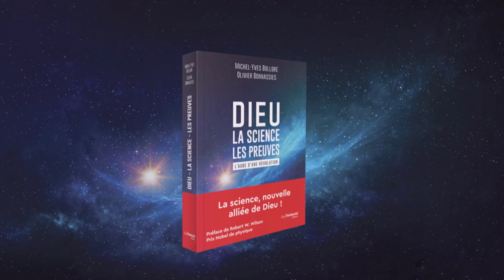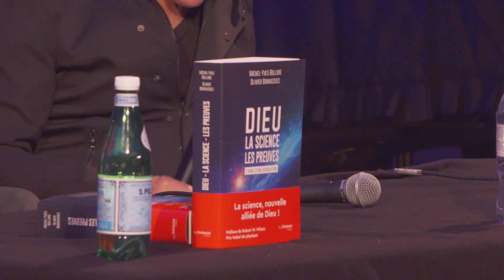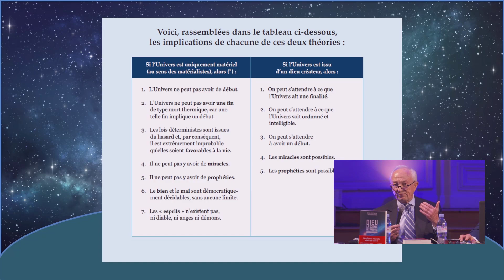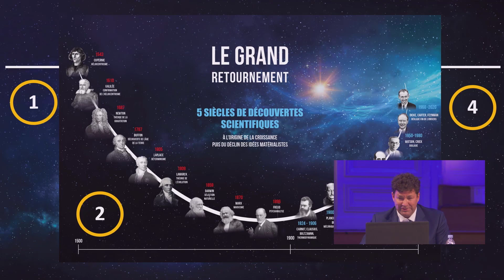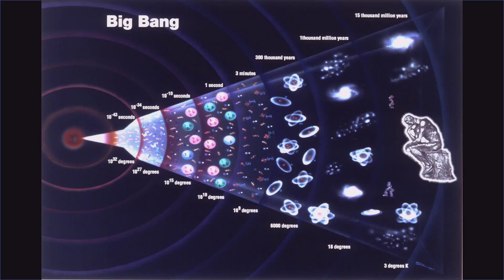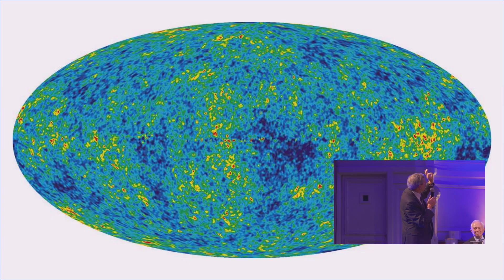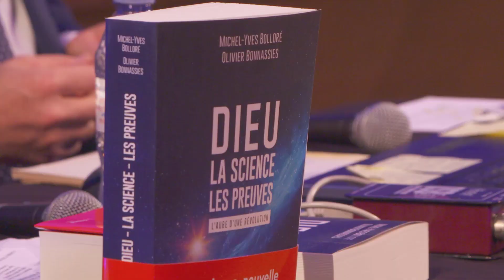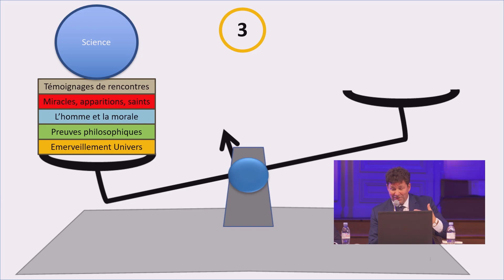Grand Débat Dieu, la science, les preuves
Grand débat avec le public du 20 novembre 2021, Salle Gaveau, autour du livre évènement Dieu la sciences les preuves, l’aube d’un révolution.
Un débat, animé par Igor et Grichka BOGDANOFF, docteurs et auteurs de best sellers, avec :
- Michel-Yves BOLLORÉ et Olivier BONNASSIES, auteurs du livre
- Yves DUPONT, normalien et docteur en physique théorique